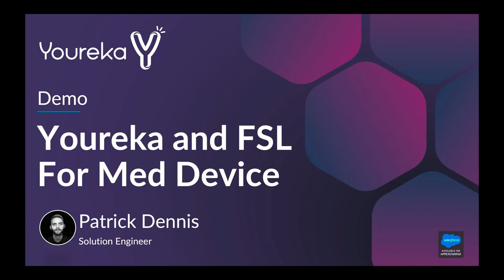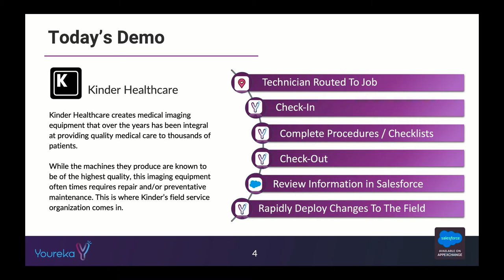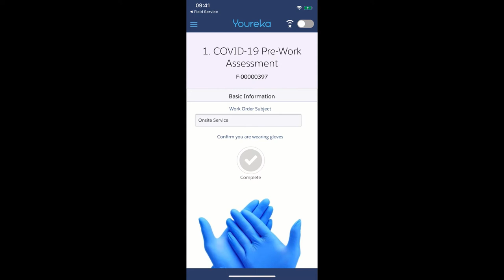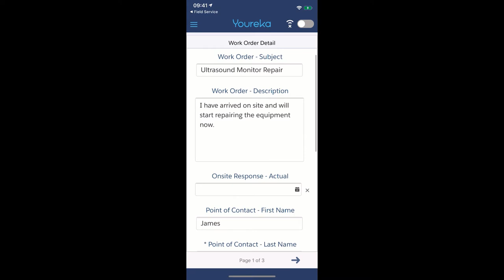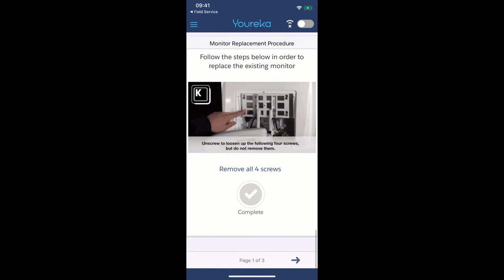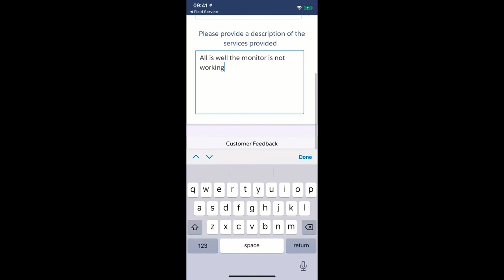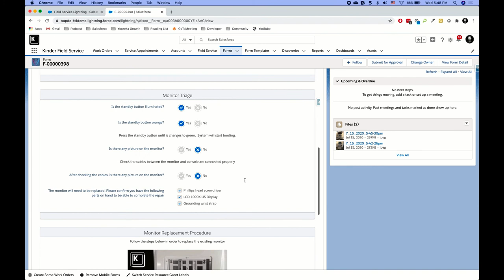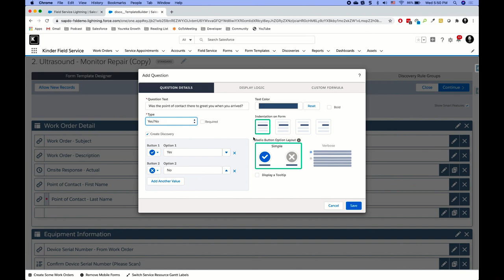Youreka Demo: Youreka and FSL for Med Device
In this video, we discuss how Youreka and Field Service Lightning can be used together to repair complicated medical equipment.